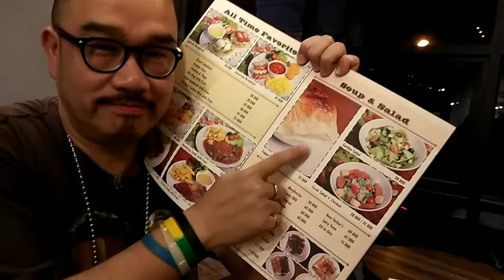𝗦𝗽𝗮𝘁𝘂𝗹𝗮 𝘇𝘂𝗽𝗽𝗮 𝘀𝗼𝘂𝗽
Kuliner Cipanas